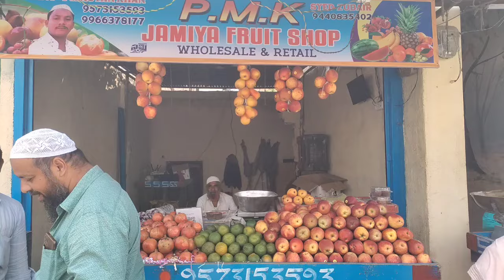రాయచోటి ఠాణా వద్ద PMK ఫ్రూట్ షాప్ లో తాజా మామిడి పండ్లు